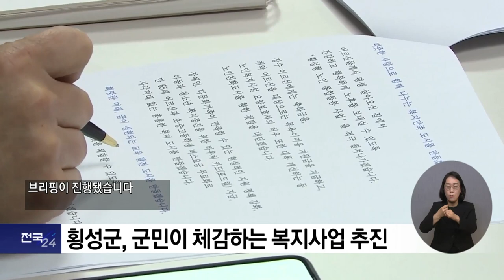복지TV뉴스24 _ 횡성군, 군민이 체감하는 복지사업 추진 / 2023.01.18.